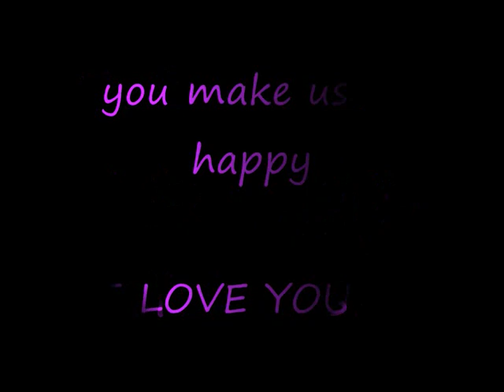Simona Sreken Pat za Italija od Drugarite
Simona Sreken Pat za Italija od Trajce Ivan Ace Aleks Koki Jane Sime i site drugi Drugar